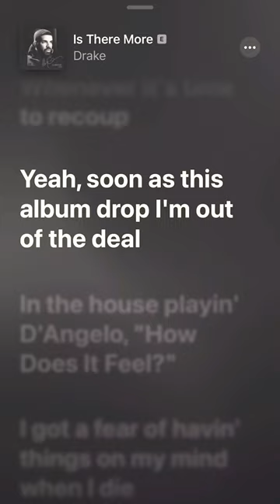Drake FORCED The Label To Do This 🤯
As many know, Drake announced his next album “For All The Dogs” alongside a QR code on newspaper promoting his poetry book, “Titles Ruin Everything.” Is Drake dropping Friday is one question but why is he dropping so soon is the biggest! We got Certified Lover Boy and Scary Hours 2 in 2021, Honestly, Nevermind and Her Loss with 21 Savage in 2022. He is dropping a book, tons of merch, making movies. Why is this all happening? In this video we expose the answer as to why. This is also rumored to drop the same day as Lil Uzi Very’s Pink Tape. What do you think?